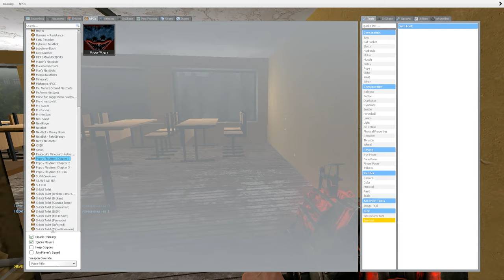Sad Angry Munci Neon Lost His Baby Angry Munci Nextbot Saving Munci pt 6 Munci School in Gmod!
Hello! I'M Angry Munci TV

In this video I visited Munci School, in which I helped the cook and the sad Mongsi who lost my child and asked me to find him, we had a lot of adventures, the video turned out to be very funny and I advise you to watch it until the end, and Also like and subscribe to the channel!

In this video I save baby munci family angry munci.